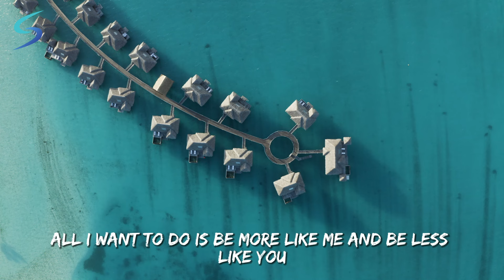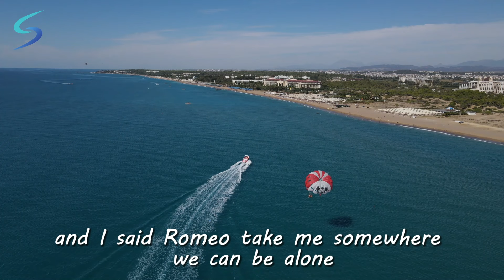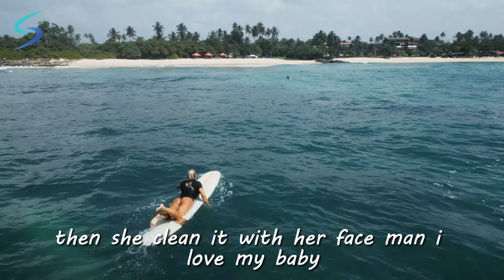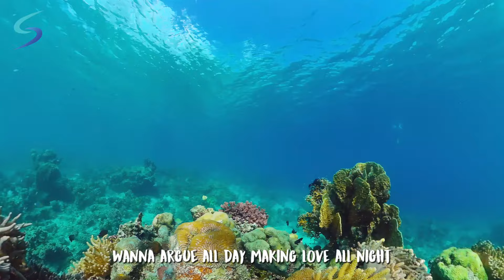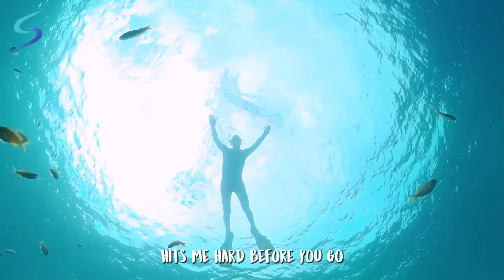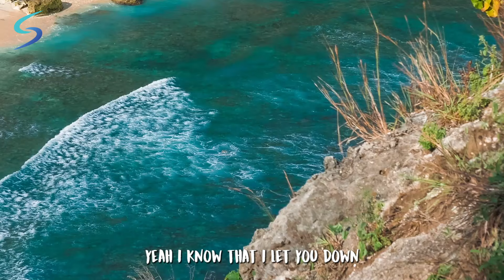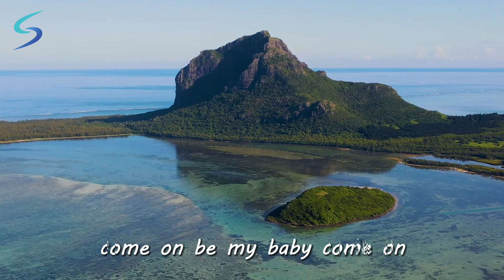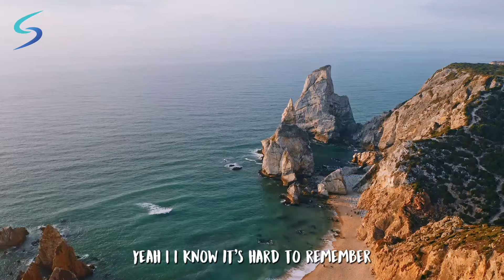Sunset Lounge 2024 🌞 Summer Nostalgia & Chillout Mix 🌺 Ibiza Beach Tunes 🎶 Ed Sheeran, Halsey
🎶 Tracklist :
[00:00:00] - Linkin Park - Numb
[00:03:10] - AS LONG AS YOU LOVE ME
[00:05:43] - Pedro Capó, Farruko - Calma
[00:09:04] - Miley Cyrus - Flowers
[00:12:01] - Alan Walker - Alone
[00:14:17] - Anywhere
[00:17:23] - Alan Walker - Faded
[00:19:59] - The Chainsmokers - CLOSER
[00:22:41] - LOVE STORY - TAYLOR SWIFT
[00:26:02] - Shawn Mendes, Camila Cabello - Senorita
[00:29:58] - Rema, Selena Gomez - Calm Down
[00:33:55] - Ava Max - So Am I
[00:37:34] - Post Malone, Swae Lee - Sunflower
[00:40:38] - Selena Gomez & The Scene -LOVE YOU LIKE A SONG
[00:43:46] - The Weeknd - StarBoy
[00:46:59] - David Guetta - Titanium ft. Sia
[00:50:44] - Dynoro & Gigi DAgostino - In My Mind
[00:53:57] - The Chainsmokers & Coldplay - Something Just Like
[00:57:22] - Sia - Cheap Thrills ft. Sean Paul
[01:00:10] - Edward Maya & Vika Jigulina - Stereo Love
[01:03:12] - Hot N Cold
[01:06:10] - Justin Bieber - What Do You Mean
[01:10:15] - Calvin Harris, Rihanna - This Is What You Came For
[01:13:23] - The Wanted - Glad You Came
[01:16:16] - Corona - Rhythm Of The Night
[01:20:17] - The Cranberries - Zombie
[01:23:36] - Justin Bieber,Ludacris - Baby
[01:27:02] - Anne-Marie - 2002
[01:30:00] - Lana Del Rey - Summertime Sadness
[01:33:53] - Axwell  Ingrosso - More Than You Know
[01:37:11] - Timbaland - Apologize ft. OneRepublic
[01:40:45] - Charlie Puth - Attention
[01:44:18] - Clean Bandit, Sean Paul & Anne-Marie -  Rockabye
[01:48:32] - Tiësto & Karol G - Don't Be Shy
[01:51:44] - Justin Bieber - Sorry
[01:55:17] - Coldplay - Hymn For The Weekend
[01:59:03] - Maroon 5 - Girls Like You ft. Cardi B
[02:01:26] - Calvin Harris - My Way
[02:04:17] - Charlie Puth - We Don't Talk Anymore
[02:07:05] - Tate McRae - you broke me first
[02:10:01] - Charlie Puth - One Call Away
[02:13:09] - Ed Sheeran -SHAPE OF YOU
[02:16:44] - Harry Styles - As It Was
[02:20:40] - Coldplay - Paradise
[02:25:04] - Coldplay - A Sky Full Of Stars
[02:28:43] - The Weeknd - Blinding Lights
[02:31:45] - Frank Sinatra - Fly Me To The Moon
[02:35:35] - Charlie Puth - How Long
[02:38:47] - Maroon 5 - Payphone ft. Wiz Khalifa
[02:42:38] - Timbaland - Apologize ft. OneRepublic(ver2)
[02:46:05] - Fifth Harmony - WORK FROM HOME
[02:49:11] - Avicii - Wake Me Up

®️ Serenade Deep